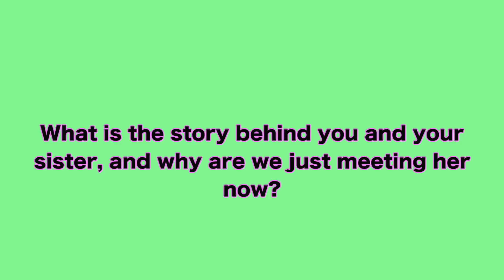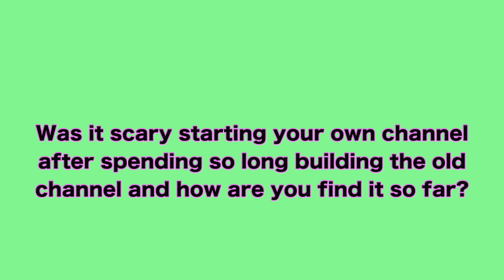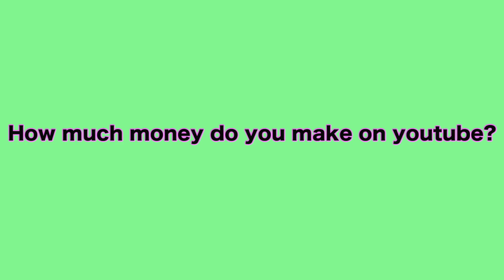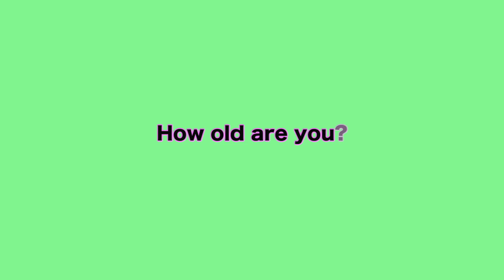click this if you’re nosey ...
Lip combo:
Lip liner

Camera I use
Ring light
Soft box lighting